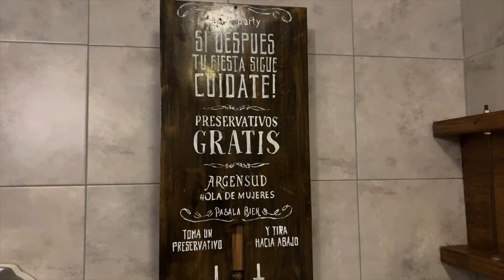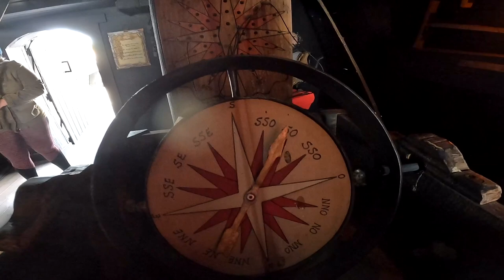381 Des vrais aventuriers, tour du monde en bateau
Dans cette vidéo, nous prenons la route direction Puerto San Julian en passant par la piste côtière où nous explorons une ancienne usine de congélation. Nous partageons un petit moment dans un restaurant à la décoration impressionnante. Puis nous visitons la réplique du bateau la Victoria où nous vous contons l'histoire de l'expédition de Magellan. ça c'est des vrai aventuriers, tour du monde en bateau.